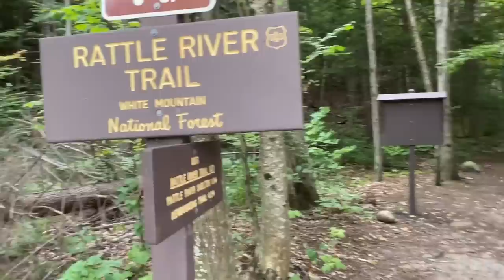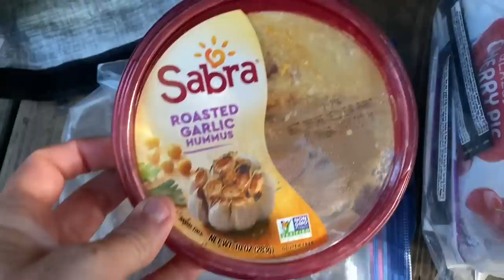Day 134 - Cigars and beautiful sunsets | Appalachian Trail 2020